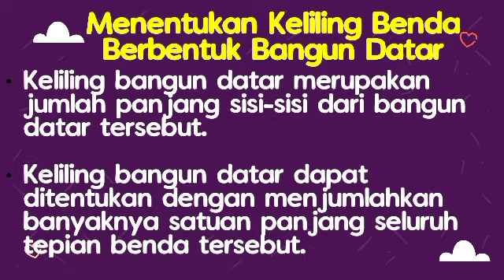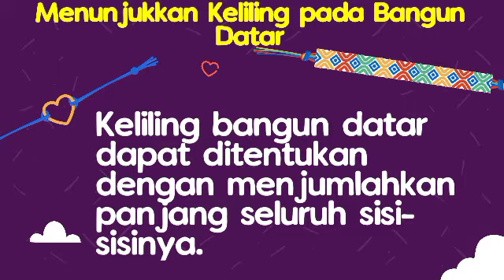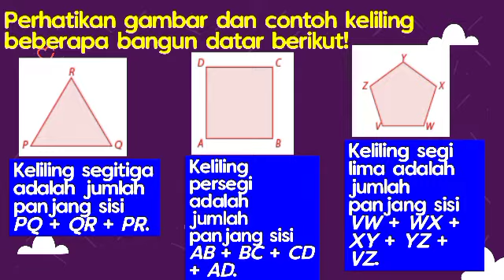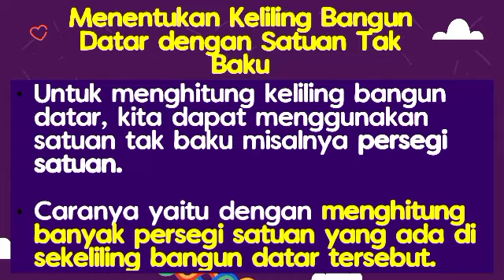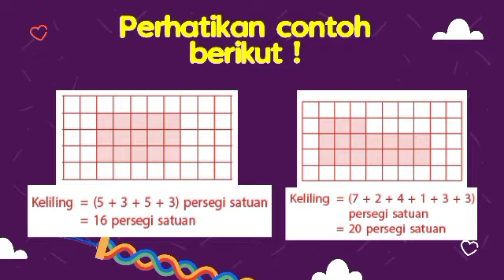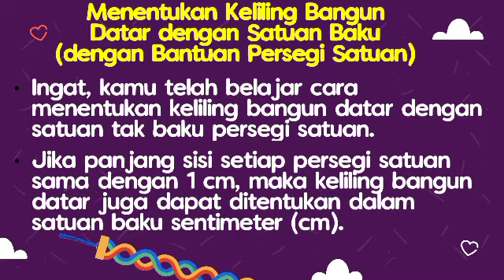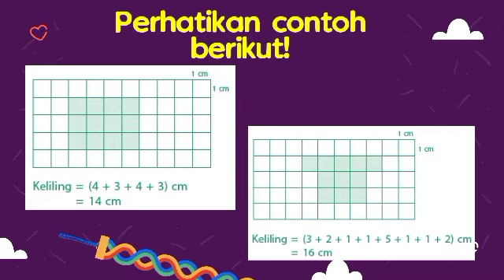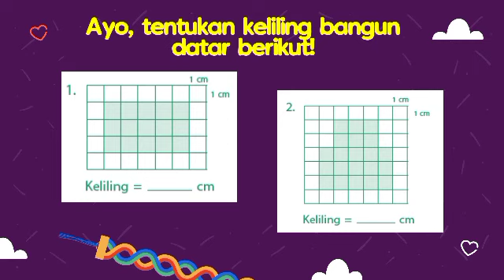Keliling Bangun Datar Tema 7 Subtema 3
Oleh : Guru Kelas 3